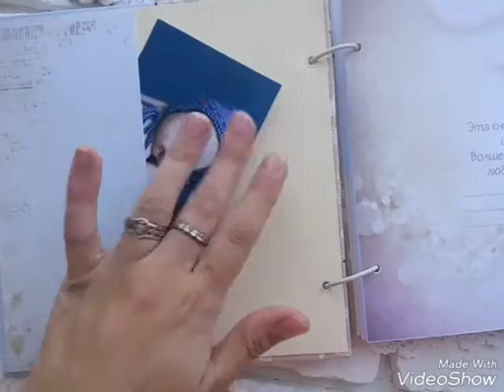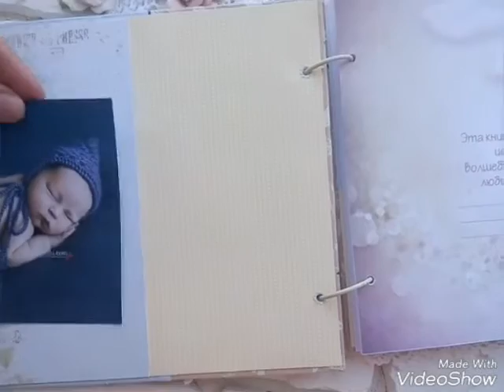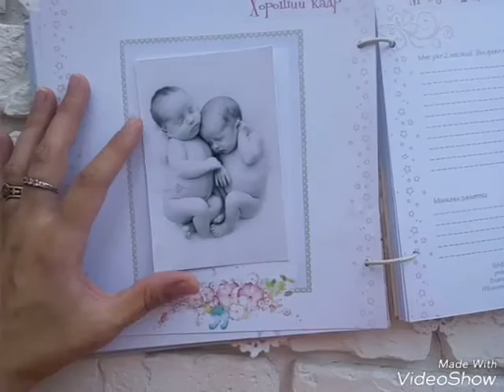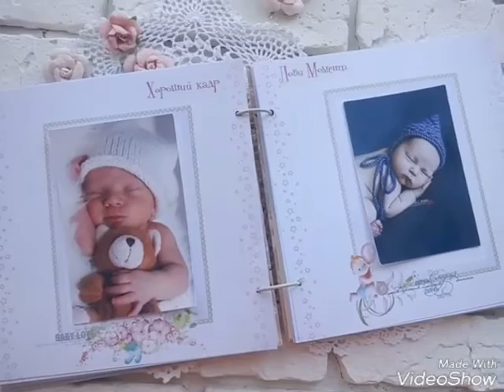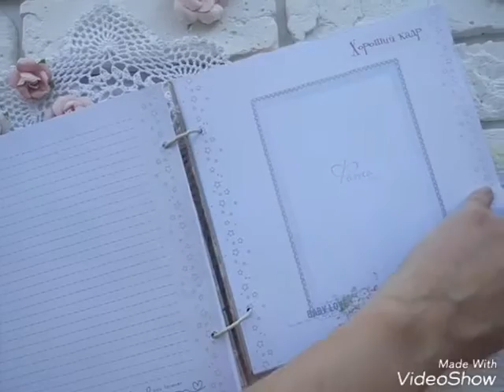Фотобук для принцессы Эмилии до 7 лет